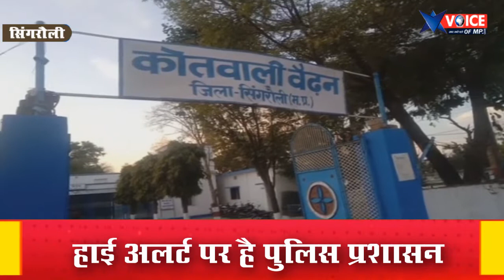मस्जिदों व मदरसों में जारी है तलाशी_अभियान, हाई_अलर्ट पर है